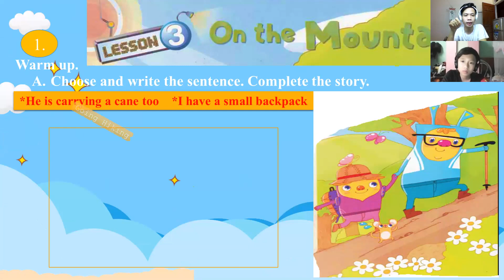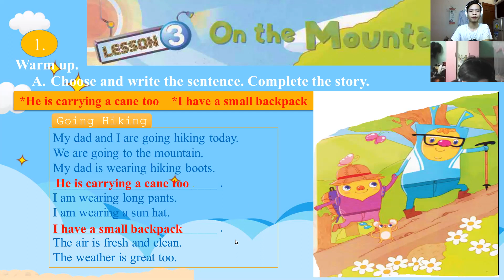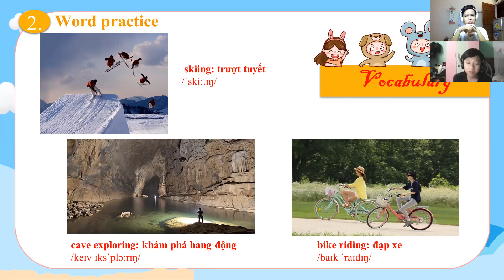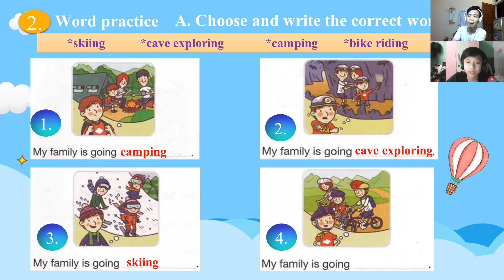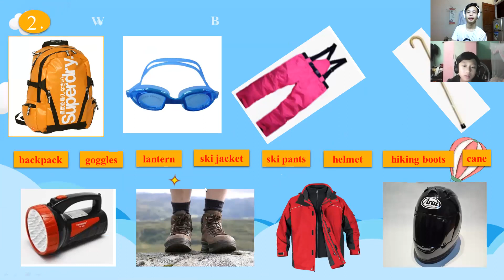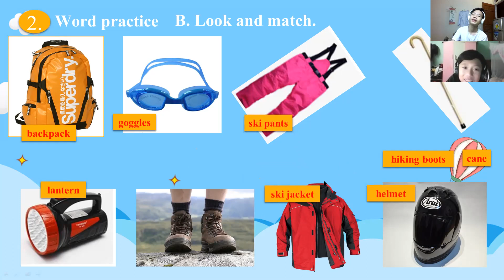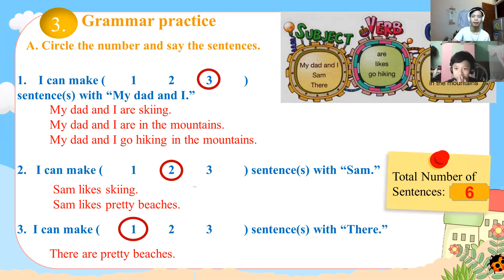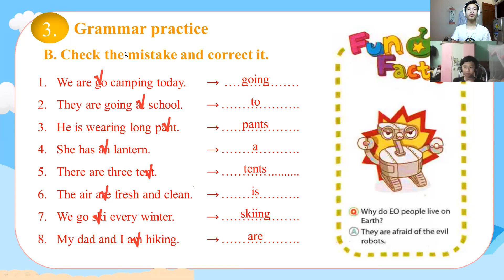24/03 day 10 Tuệ Minh